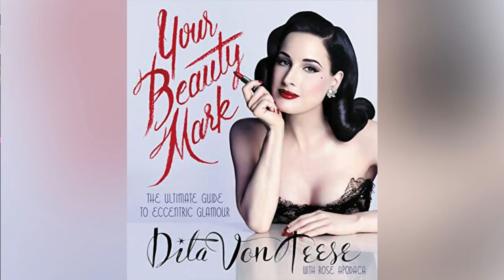Episode 15: Gregory Arlt & Dita Von Teese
GUESTS: GREGORY ARLT @GREGORYARLT, DITA VON TEESE @DITAVONTEESE
HOST: TIFFANY BARTOK, @TIFFANYBARTOK

Transition Music Prod. by Benny Alexander
Intro and Outro Music by MARTIN

DESCRIPTION: Craft your favorite cocktail or garnish your seltzer with lime and join Emmy Nominated Makeup Artist, Beauty Influencer, & Director Of Makeup Artistry at MAC Gregory Arlt & icon, Queen of Burlesque and glamour evangelist Dita Von Teese, talk all about the perfect cat eye & red lip, their kismet relationship, beauty philosophies, favorite looks they’ve done together and so much more. You won’t want to miss these two and all their glamorous & antic, just in time for Valentine's Day weekend. Enjoy!

Topics & Work Discussed:
Gregory Arlt and Dita Von Teese have worked with each other for years. They met in 2006.

Dita Von Teese MAC Lipstick - not the Viva La Glam one ;)

Your Beauty Mark: The Ultimate Guide to Eccentric Glamour (2015)
Dita created the book with Rose Apodaca, featuring Gregory Arlt and his work beautifully in the book.

Dita is her own best makeup artist so when it came to meeting a makeup artist who could do her as well as she does if not better…it was a tall order. Until she met Gregory. They were a great fit.  The first job they did together was in 2006, a 2-day photoshoot, but instead of a cat-eye and red lip, they started with a smokey eye and nude lip.

Peach John Catalogue (2007)
Makeup by Gregory Arlt

Photographed by Peter Lindbergh
Makeup by Gregory Arlt for MAC
Hair by Danilo for Pantene (@officialdanilohair)
Nails by Ashlie Johnson (@ashlie_johnson)
Production Ricardo Martins for North Six LA
Prop Styling Lynn Nigro (@lynnnigro)
Dressed in Gaultier

Silver Fox Look (a part of her 2017 Art of the Teese tour looks)
Photographed by Albert Sanchez (@sanchezzalba)
Dress with Swarovski by Jenny Packham (@jennypackham)
Hair by Tony Medina (@hisvintagetouch) using The Hair Shop (@thehairshopinc)

Dita & Gregory share what they have learned from each other and their beauty philosophies - see some fun behind the scenes photos of them working together over the years.

Gregory’s favorite black liner is MAC PRO LONGWEAR FLUIDLINE EYELINER AND BROW GEL in Blacktrack

Who else wants to see Dita in a Siouxsie Sioux inspired photoshoot!?